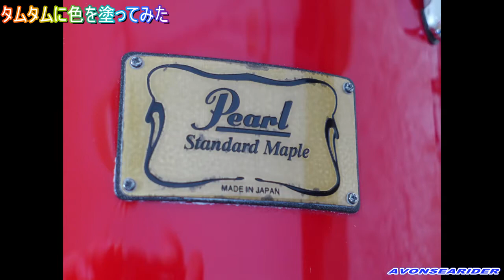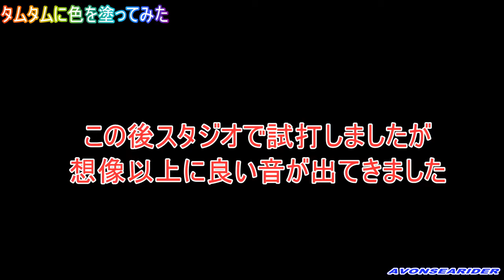DIYドラム塗装。ウレタンニスをスポンジで塗ったらメッチャ綺麗に仕上がった！ タムタム塗装。スポンジでニスを塗る。ＤＩＹ塗装。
タムタムを改造しました。スポンジでニスを塗ると、こんなにも綺麗に仕上がります。今回はたまたまタムタムでしたが、他の木工製品でも同じように出来るので、是非皆様、ニスのスポンジ塗りをやってみてください。私は、ＤＩＹで作った物はほとんどスポンジ塗りをしています。安いし仕上がりが綺麗です。